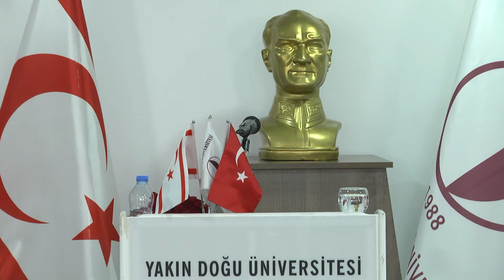YDÜ AZERBAYCAN SANATCILAR SERGISI 31-5-2019